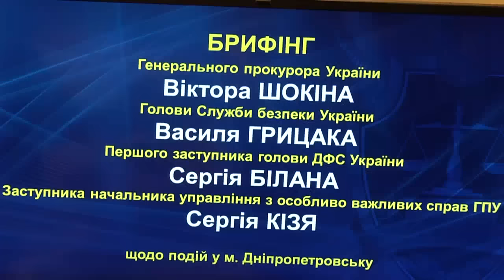Брифінг Генерального прокурора України Віктора Шокіна і Голови СБУ Василя Грицака 02.11.2015